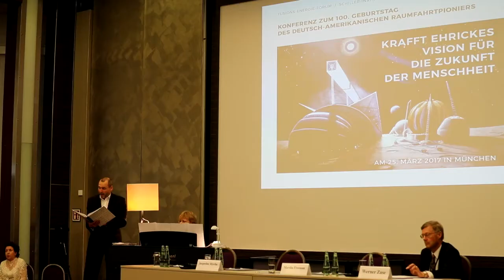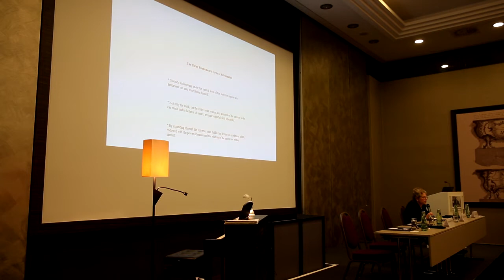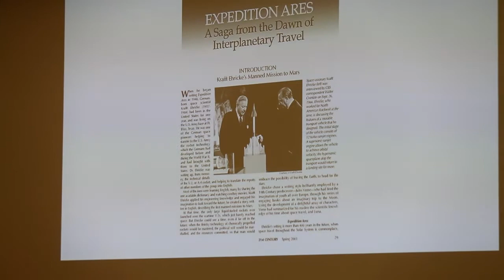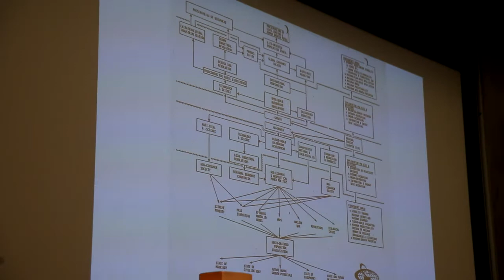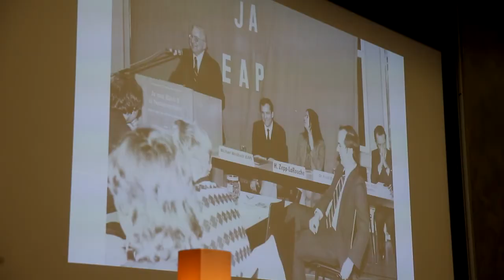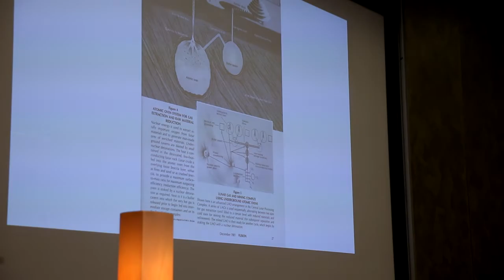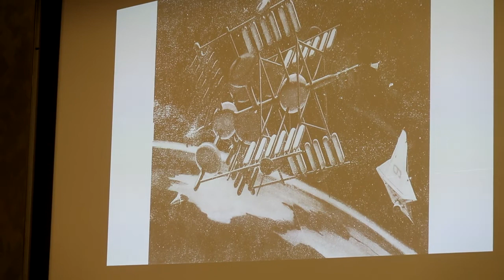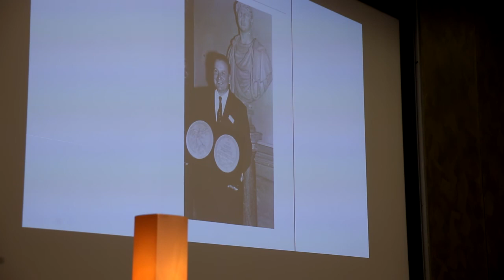Fusion Energie Forum 25.3.2017 Krafft Ehricke Konferenz Teil 1